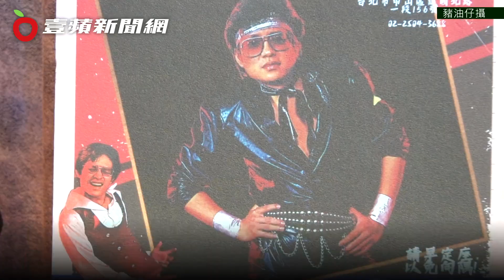葛兆恩9年來星爸高凌風託夢無數次 開致敬演唱會媽金友莊不來有原因｜壹蘋新聞網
葛兆恩9年來星爸高凌風託夢無數次　開致敬演唱會媽金友莊不來有原因